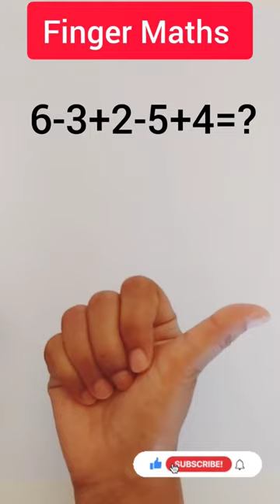Finger Abacus -Finger Maths- Learn to calculate with fingers#short